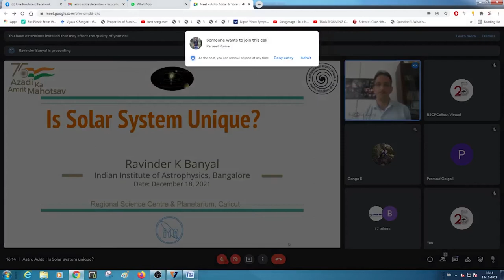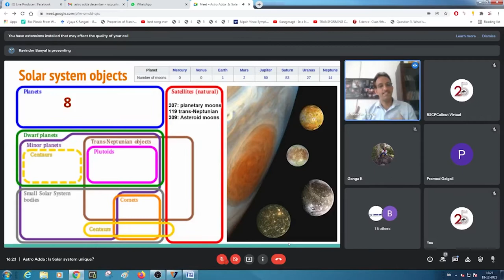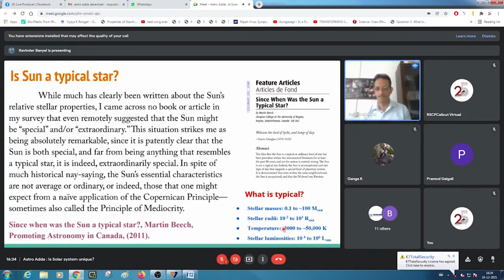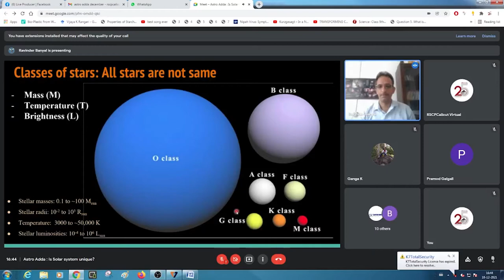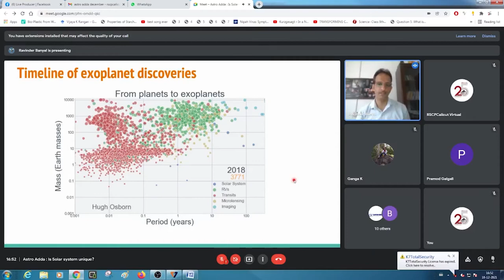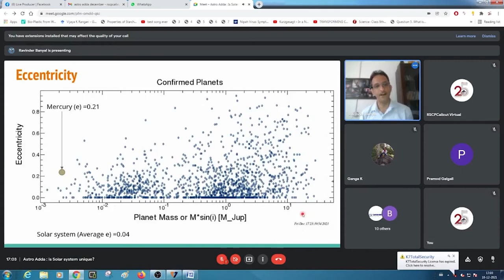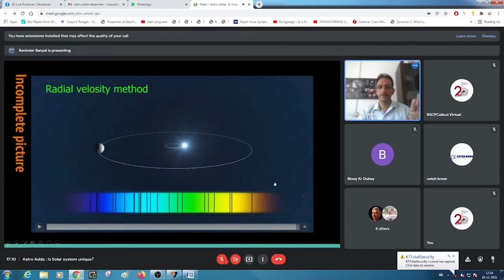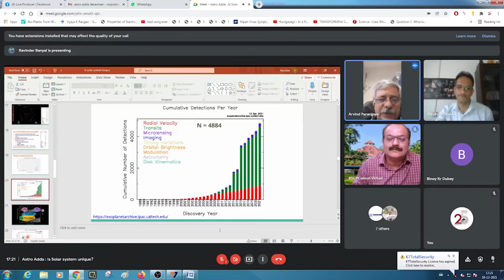Astro Adda - December 2021 | Is Solar system unique?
Planets in our solar system follow a specific pattern –with four rocky planets residing in the inner part,  massive gas giants Jupiter & Saturn claiming the middle and the icy Neptune & Uranus being relegated to the outer regions. To our surprise, thousands of planets
discovered around other stars exhibit enormous diversity with none resembling the distribution and architecture of the Solar system. These findings have revived the old debate. Is our Solar system unique? Is Earth special? Is the Copernican mediocrity principle at stake? Or the apparent oddity of the Solar system just happens to be an observational bias, subjected to change in future? In this popular talk, I will discuss all that we know so far about the exoplanets and how our Solar system compares to them.